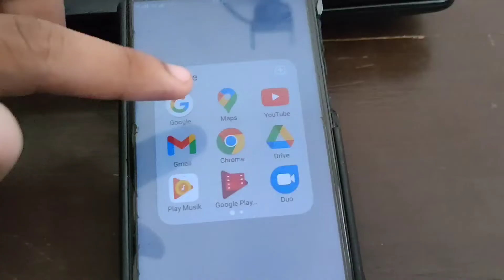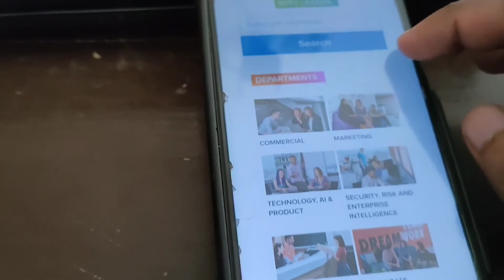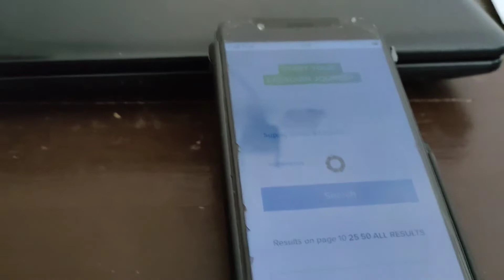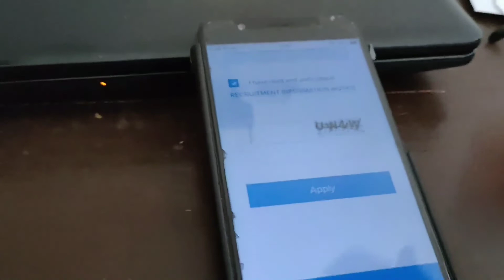Lowongan Kerja Lazada Terbaru - Lowongan Kerja Di Lazada Bagian Gudang - Loker Lazada Elogistics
Lowongan Kerja Lazada Terbaru - Lowongan Kerja Di Lazada Bagian Gudang - Lowongan Kerja Lazada Elogistics

TUTORIAL SINGKAT
~ SELESAI :)